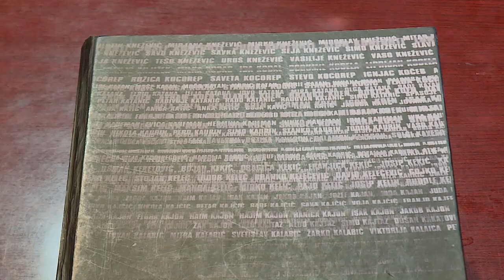Obeležavanje istorijskih datuma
U selima šidske opštine Obeležiće se osamdeseta godišnjica stradanja sremaca u Drugom svetskom ratu. 8. septembra 1942. godine iz Jamene je u logor Jasenovac otereno više od 400 meštana, od kojih je strahote rata preživeo samo mali broj. Meštani Adaševaca podsetiće se na vreme ustaškog terora u nedelju 11. septembra.